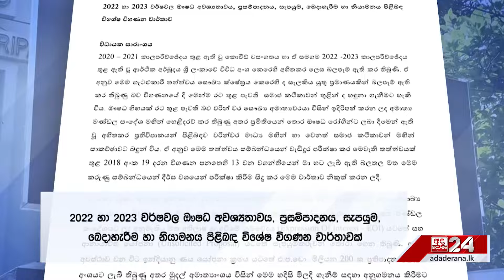ඖෂධවලින් 5න් 1ක් කොලිටි ෆේල්...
මෙරටට ගෙන්වූ ඖෂධ ගැන...
"ඖෂධ ප්‍රමාණය අවම වශයෙන් 80ක්"
තවත් ආන්දෝලනාත්මක අනාවරණයක්